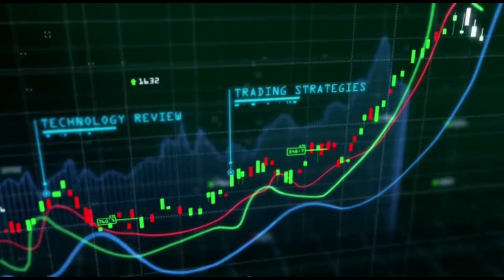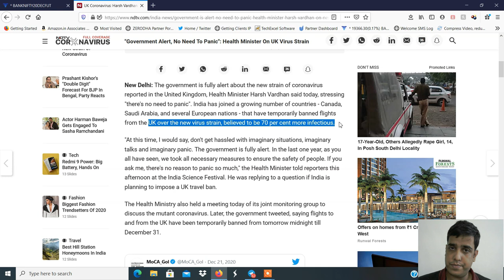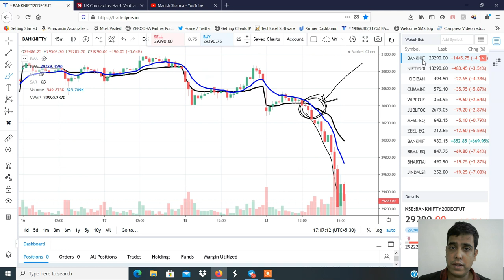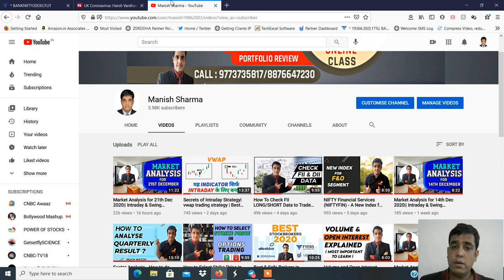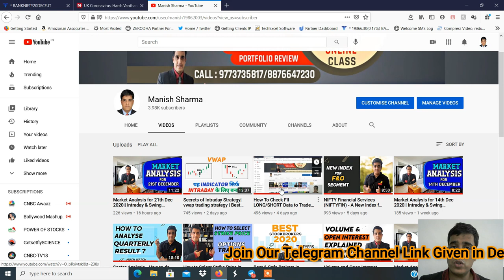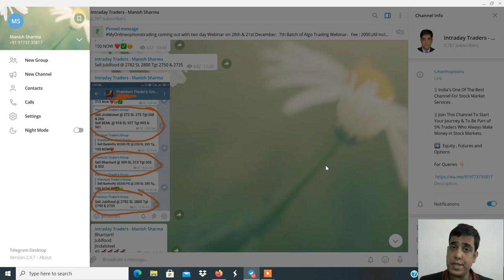STOCK MARKET CRASH TODAY|HUGE MARKET CRASH Globally|LATEST SHARE MARKET NEWS | UK LOCKDOWN NEWS